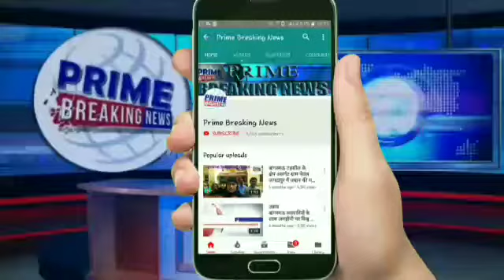101 तुलसी पौधों का किया वितरण Prime breaking news